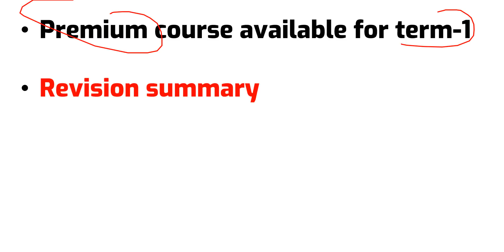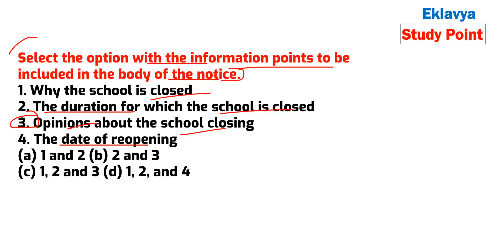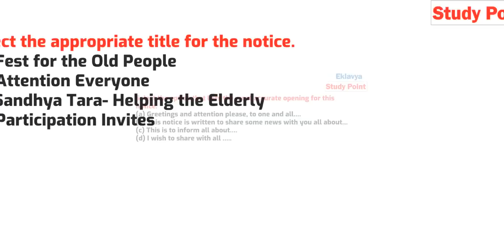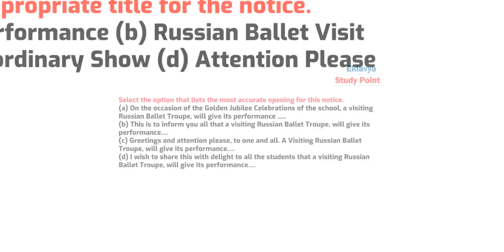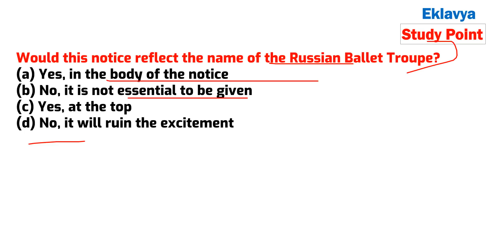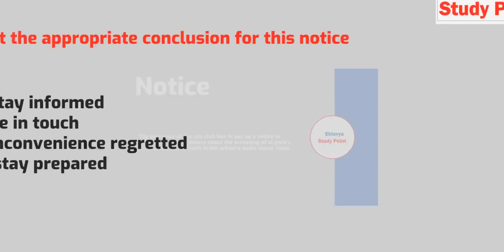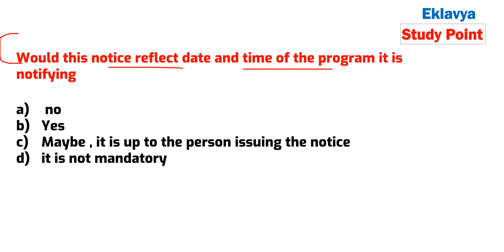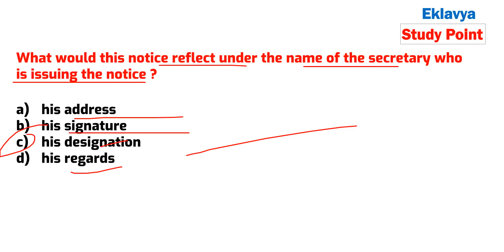Notice MCQ I Class 10th 11th 12th Notice MCQ question I Term 1 Notice MCQ I important questions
in this video we are going to understand the FORMAT OF NOTICE writing and MCQ of notice .
according to cbse latest syllabus 2021-22 term 1 exam ...
these questions are most important ...
Notice MCQ for term 1 board exams
Class 10th 11th 12th Notice Mcq question
writing section mcq

English chapter + writing section videos

 Class 12th  English Videos FLAMINGO  TERM 1

 Chapter 1. THE LAST LESSON Explanation Video

Chapter 2. LOST SPRING  Explanation  Video

 LOST SPRING  MCQ  NOTES
Chapter 3. DEEP WATER Explanation Video

🟡 Class 12th  English Videos VISTAS ( TERM 1 ) 🔴

The third level MCQ NOTES

chapter 2 The Enemy  Explanation

* POEM ** Poem * Poem **

My mother at sixty-six Notes
An elementary school classroom in a slum  NOTES